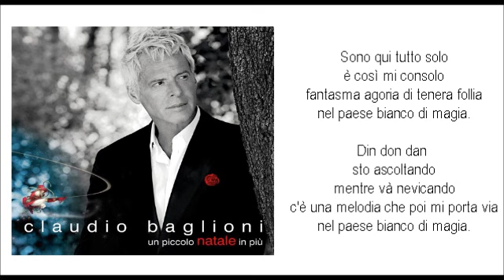CLAUDIO BAGLIONI / Il Paese Bianco Di Magia ( Winter Wonderland )